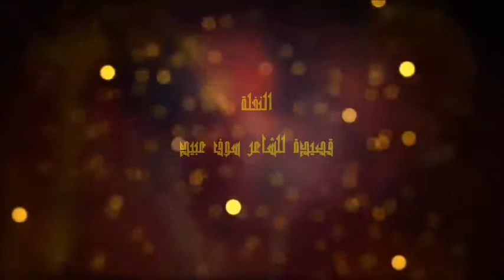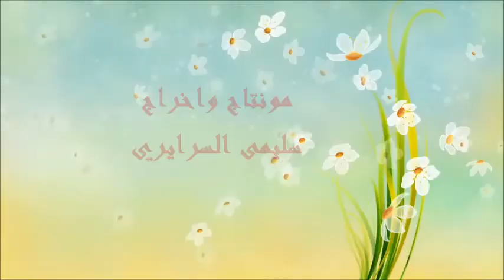النخلة للشاعر سوف عبيد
تصميم سليمى السرايري
عمل :ماي 2018